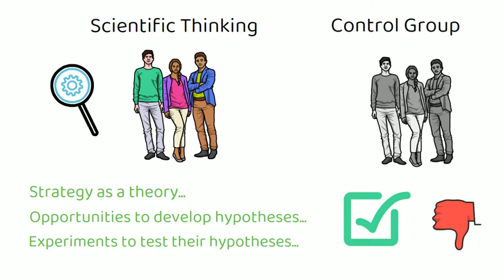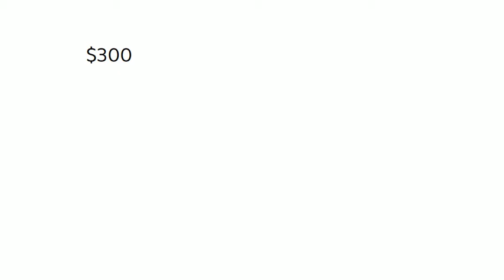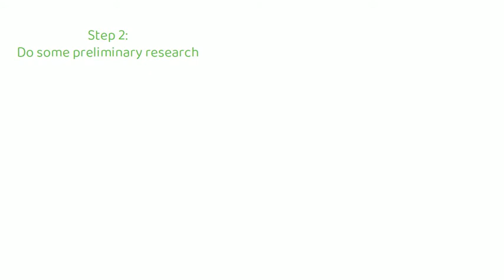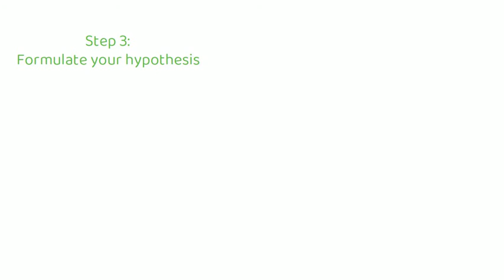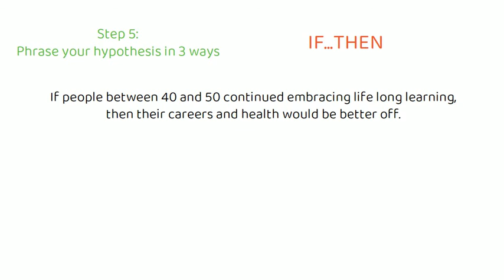Improve your thinking skills by thinking like a Scientist - 5 Steps to Improve Your Thinking Style.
Why is it important to think like a scientist? Learn an easy 5 step approach to developing new hypothesis about your most important questions and assumptions.  You can improve your thinking style by thinking like a scientist. Improve your thinking skills and improve your logical thinking. Also, improve your thinking power. How to improve your thinking process. Learn how to think about developing hypotheses about key questions in your life. Challenge your assumptions by learning how to think like a scientist.